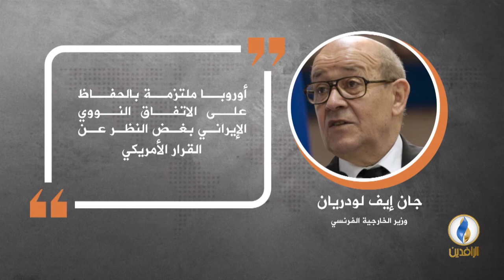في دقيقة .. أبرز التصريحات الصحفية ليوم الثلاثاء. قناة_الر افدين